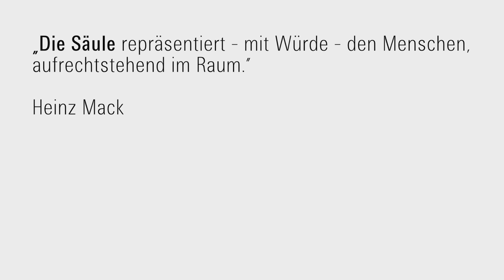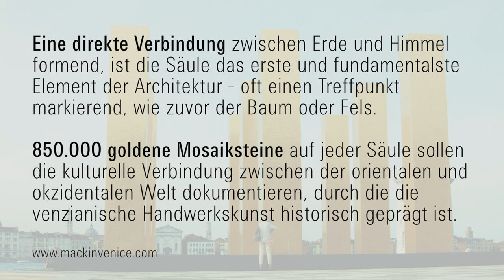FSBlox 18 Heinz Mack - The Sky Over Nine Columns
Besuchen Sie FSBlox, den Biennale-Blog der Franz Schneider Brakel GmbH + Co KG,

Heute machen wir einen kleinen Abstecher auf die Insel San Giorgio Maggiore, um die Installation des deutschen Künstlers Heinz Mack aus der Nähe zu betrachten. "The Sky Over Nine Columns" ist ein Hommage an die venezianische Handwerkskunst, in der sich seit jeher Orient und Okzident vereinen. Die Säule ist das vielleicht elementarste architektonische Gebilde und damit -- im Sinne des Biennalekonzepts -- ein "Fundamental". Über 800.000 goldene Mosaiksteinchen sollen zudem eine imaginäre Brücke zum gegenüberliegenden Ufer bilden, wo in der St. Markus Basilika das wohl berühmteste Goldmosaik Venedigs zu finden ist.